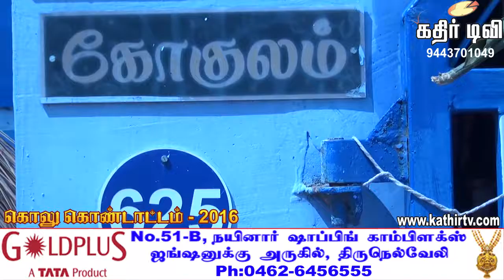கொலு கொண்டாட்டம் -2016-இல்லம் 26-kathir TV(No.1 web TV in Tirunelveli)